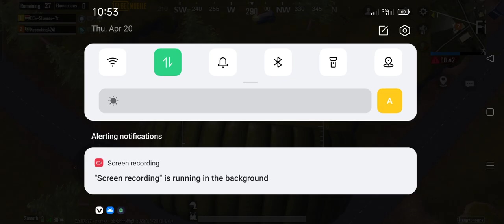PUBG 🔥 mobile 🤯 online Gameplay 😉very good 👍